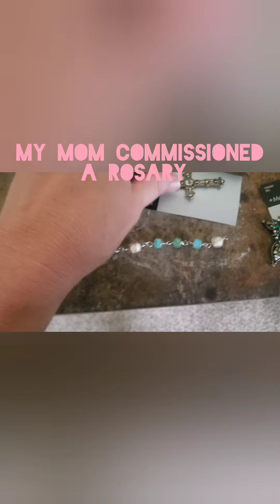Florida week 3